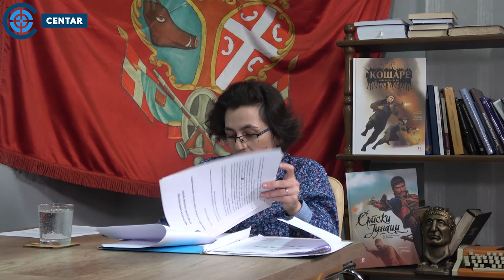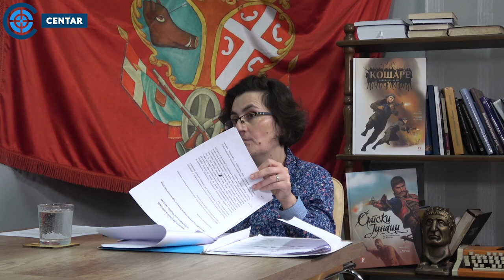Advokat Svjetlana Radonjić: Tužilaštvo je tražilo da prodam svog klijenta |Afera Zlatni Rolex satovi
U SRBIJI
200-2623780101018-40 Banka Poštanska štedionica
Svrha uplate: Donacija za Srbin.info; Korisnik: Nibrs d.o.o
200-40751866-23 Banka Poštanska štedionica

U INOSTRANSTVU I U SRBIJI (DEVIZNA UPLATA):
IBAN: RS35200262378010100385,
SWIFT: SBPORSBG ,

СРБИН.инфо ©
Gost medijskih kuća „Centar”, i „Srbin.info”, u emisiji „Intervju”, bila je advokat Svjetlana Radonić.

Tema emisije je bila pritisci koje trpe advokati u Srbiji od strane Tužilaštva.